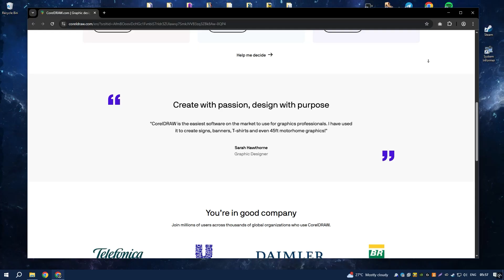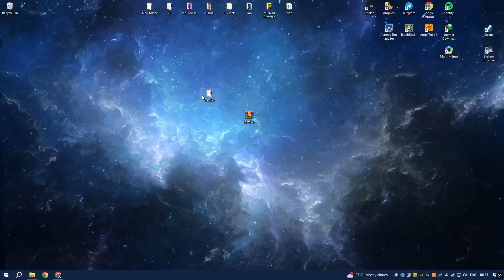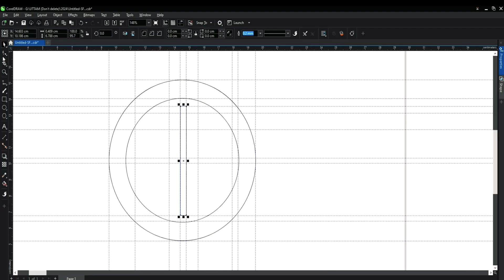CorelDRAW 2025 Download | How to Download CorelDRAW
How to Download CorelDRAW 2025?

0:01 - What will be in the video
0:08 - How to download CorelDRAW 2025
0:59 - How to install CorelDRAW 2025
1:26 - Working with the program